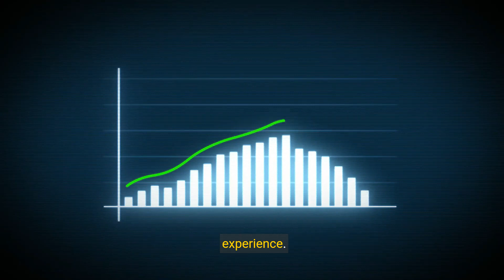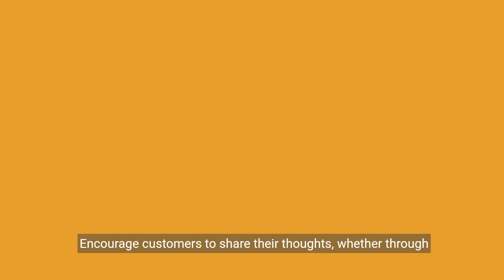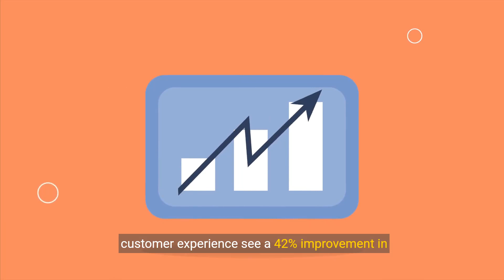4 Key Strategies to Elevate Your Customer Experience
Discover how to stay ahead in today's competitive market by enhancing your customer experience. Learn actionable strategies for understanding your customers, ensuring seamless interactions, personalizing services, and leveraging feedback for continuous improvement.